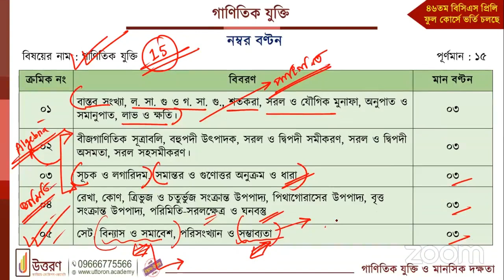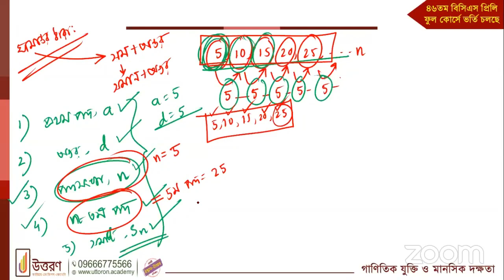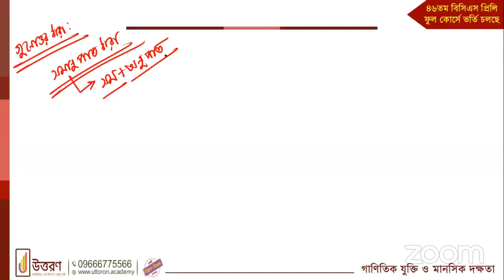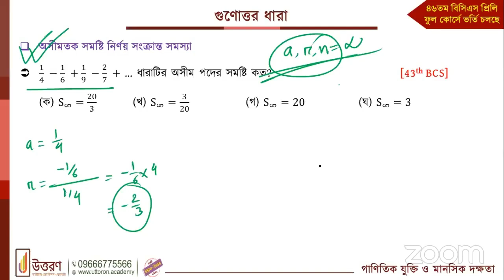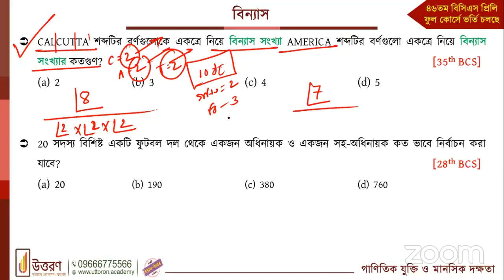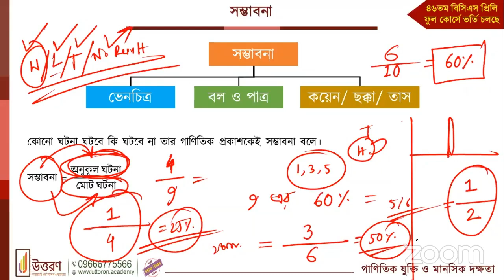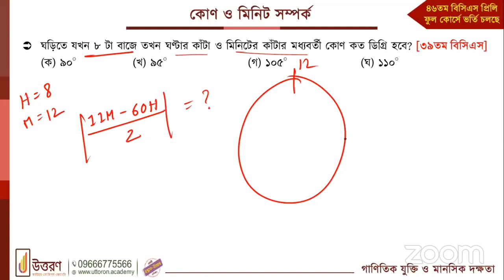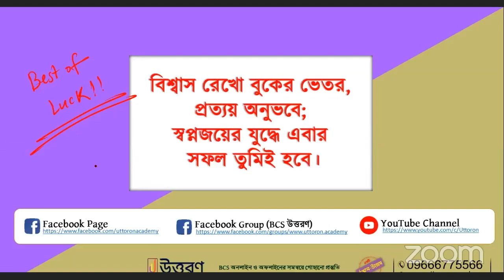Math & Mental Ability | 46th BCS Preli 1 Week Free Course | UTTORON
৪৬তম BCS প্রিলি ফুল কোর্স/এক্সাম ব্যাচ (নতুন ব্যাচ) ভর্তি চলছে... | UTTORON
এসময়ের প্রতিটি শিক্ষার্থী বুকের মাঝে লালন করে বিসিএস ক্যাডার হওয়ার স্বপ্ন। জীবন মান, পদ মর্যাদা, নিশ্চয়তা এবং সরাসরি দেশ সেবার সুযোগ সকলকে এই দিকে ধাবিত করছে। কিন্তু এই স্বপ্ন বাস্তবায়ন করার জন্য অতিক্রম করতে হয় কয়েকটি কঠিন ধাপ। এই ধাপের প্রথমেই থাকে প্রিলিমিনারি পরীক্ষা। যেখানে বাদ পড়ে যায় বেশিরভাগ পরীক্ষার্থী। কারণ অসংখ্য বিসিএস প্রত্যাশীর একচ্ছত্র অংশগ্রহণে চূড়ান্ত প্রতিযোগিতামূলক পরীক্ষা হয় এটি। তাই প্রয়োজন দীর্ঘ সময়ের গোছানো প্রস্তুতি আর দৃঢ় আত্মবিশ্বাস। এলক্ষ্যে ৪৬তম বিসিএস প্রত্যাশীদের প্রিলিমিনারি পরীক্ষার কৌশলী উপায়ে পড়াশোনা এবং গোছানো প্রস্তুতির প্রত্যয় নিয়ে ‘উত্তরণ’-এর আয়োজন ’৪৬তম BCS প্রিলি ফুল কোর্স/এক্সাম ব্যাচ (নতুন ব্যাচ)’।
🌀 শুরু: ০২ জুন, ২০২৩
✅ অনলাইন ও অফলাইনে পরীক্ষার ব্যবস্থা
▶️ সর্বমোট ১০৬টি Zoom লাইভ ক্লাস
✍ সর্বমোট ২৯৬ সেট স্ট্যান্ডার্ড এক্সাম
📩 Analysis রিপোর্ট ও SMS রেজাল্ট
📚 প্রস্তুতি সহায়ক ১৫টি প্রিন্টেড বই
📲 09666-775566